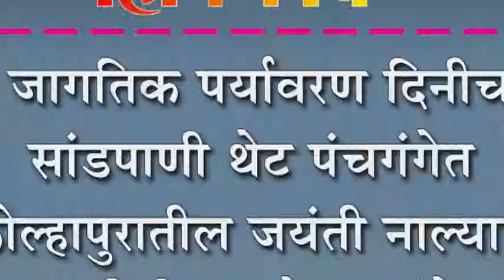जागतिक पर्यावरण दिनीच सांडपाणी थेट पंचगंगेत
जागतिक पर्यावरण दिनीच सांडपाणी थेट पंचगंगेत : कोल्हापुरातील जयंती नाल्याचे पाणी मिसळले पंचगंगेत